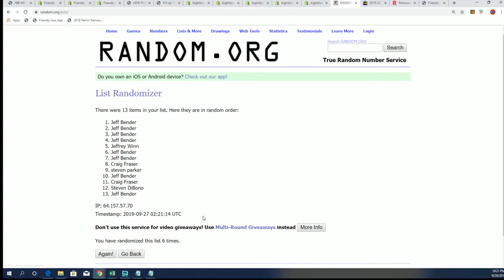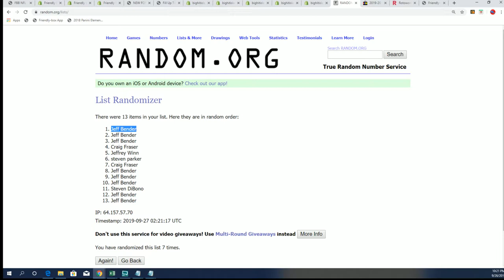Fill Up Time 2019 20 Panini Contenders Draft Basketball Hobby Box ID 19PANCONTBBFNL201